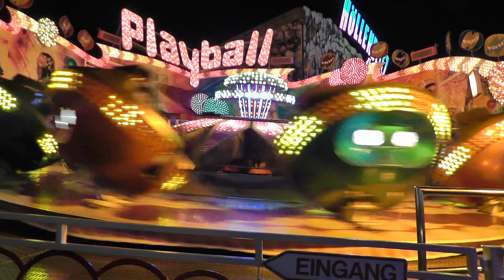Playball (Clauß) - Außenansicht/Offride 6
Das Video wurde auf dem Münchner Oktoberfest 2012 aufgenommen. Bei diesem Fahrgeschäft handelt es sich um einen Huss Flipper.